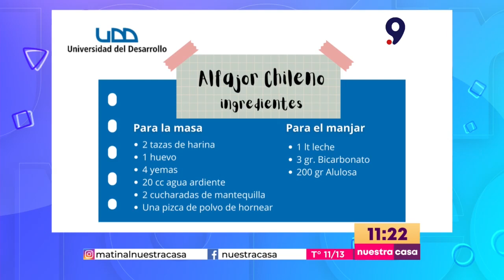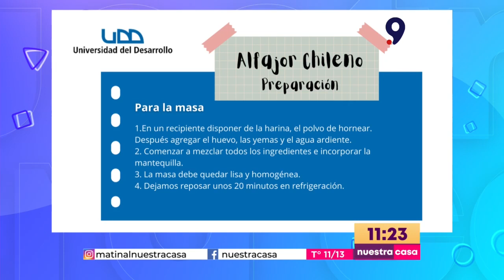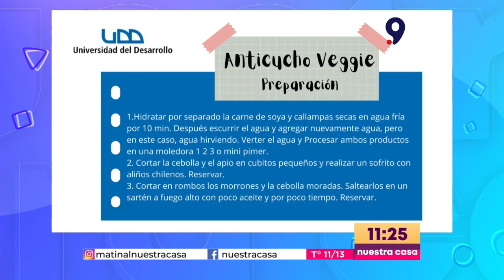Nutrición UDD: ¡A celebrar Fiestas Patrias…pero con Salud!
Los docentes de la carrera de Nutrición y Dietética de la Universidad del Desarrollo, Edison Hormazábal y Ricardo Fierro, nos entregaron importantes consejos para disfrutar en estas Fiestas Patrias, sin descuidar nuestra salud.

Los profesionales entregaron recomendaciones para prevenir las intoxicaciones alimentarias, así como tips para las compras de alimentos o cuando optamos por comer fuera de casa. Además conocimos alguna recetas saludables de algunos clásicos dieciocheros.

La Universidad del Desarrollo cuenta con una Clínica de Salud para atención en Kinesiología, Nutrición y Odontología.